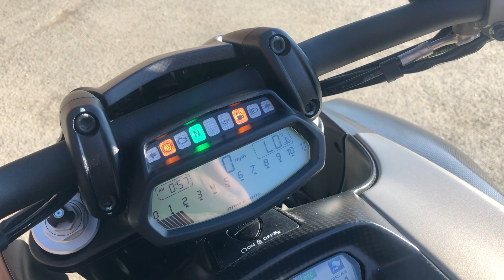Ducati Diavel Titanium 1200 Limited Edition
Looking for something a bit special? how about one of only 500 Diavel Titaniums! Dripping in carbon fibre and a whopping 162 bhp, whats not to love?